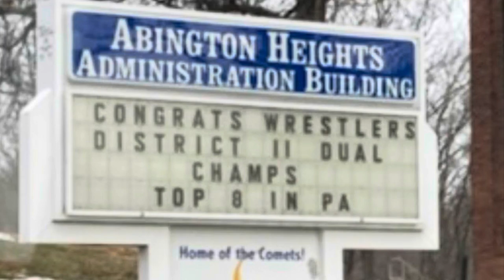Hutch Lynott, Abington Heights Class of 2022, Bath Fitter/WQMY TV Scholar Athlete video submission